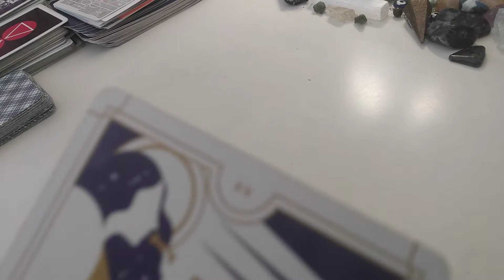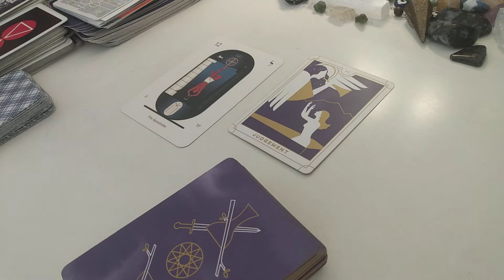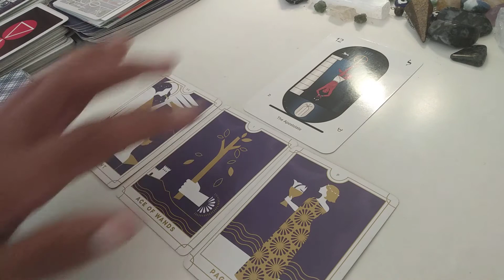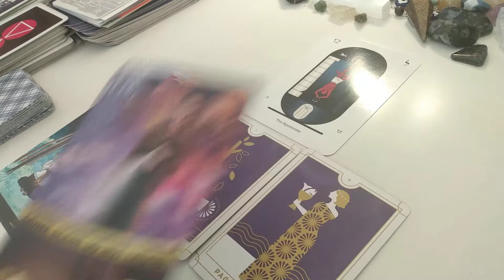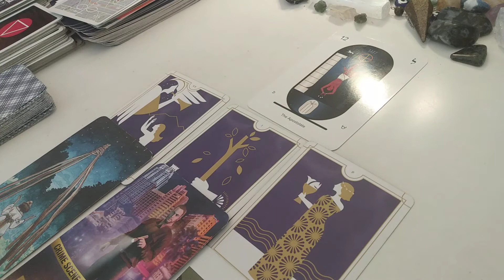Pisces March 2021 - "Return to Innocence" Focus on YOU